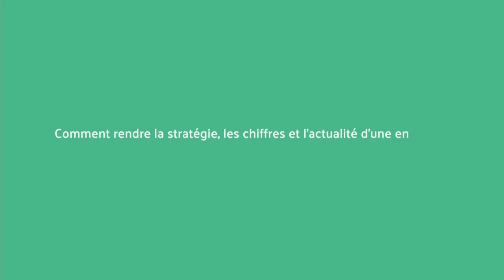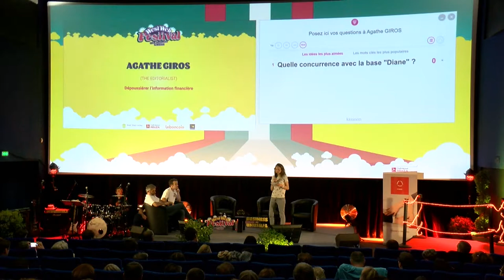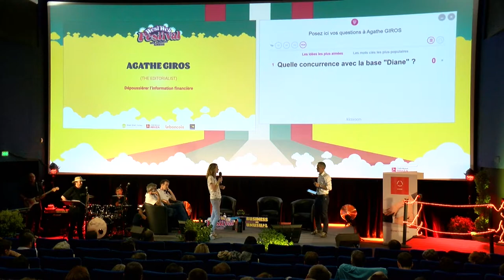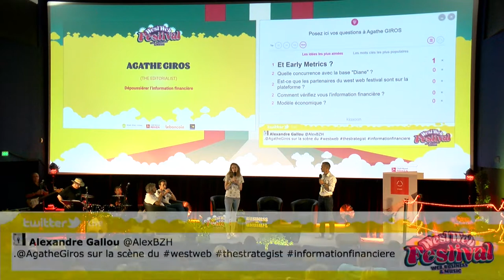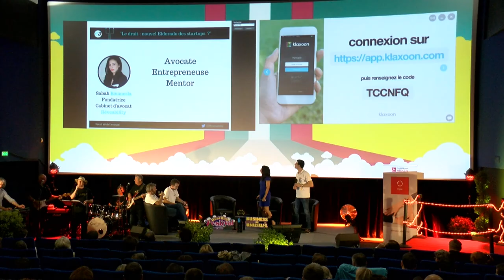Dépoussiérer l'information financière - Agathe Giros - The Editorialist - West Web Festival 2017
Cette conférence de Agathe Giros, fondatrice et CEO de The Editorialist, est intitulée "Dépoussiérer l'information financière".